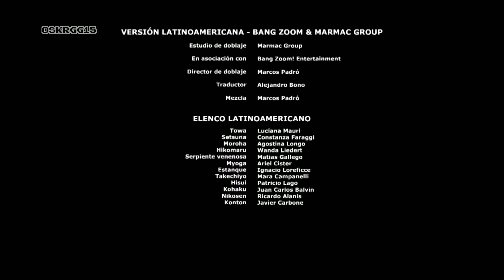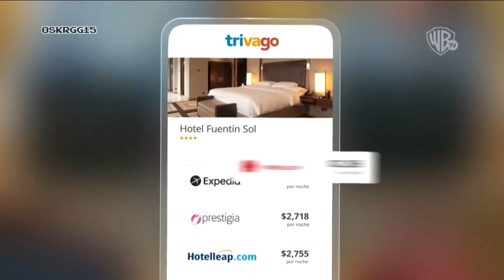Warner Channel LA [Feed México] - Tanda Comercial (22 de Junio de 2022)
Durante el bloque Wanimé